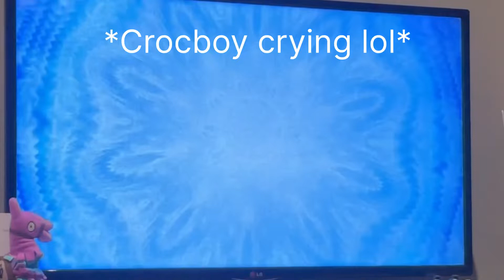Fortnite big bang event